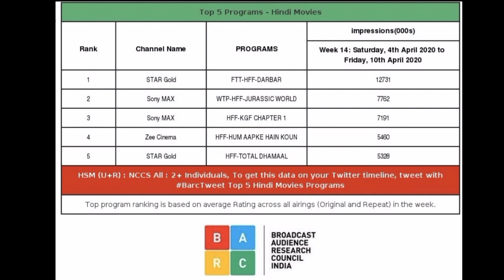Top Hindi Dubbed Films TRP Records | Trending Topics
Top TRP Hindi Dubbed Films in Stargold Zeecinema Barc india Reports

entertainment center of Celebrities Kollywood Actors Hindi dubbed films

Timing Stamp

00:30 Darbar Master
01:30 Entertainment News

List in the Above
Darbar Train FightScene